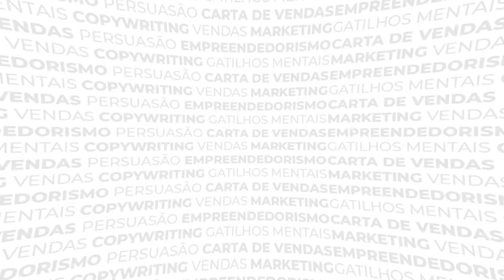#023 - Evandro Justino traz Dicas para Fotógrafos Iniciantes